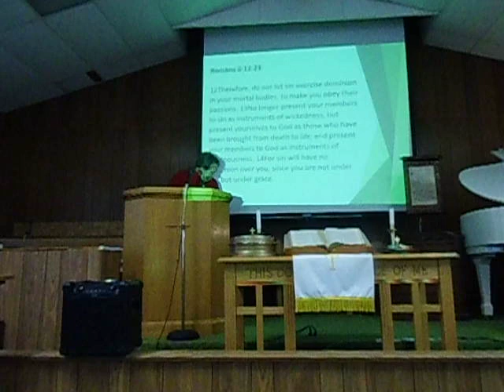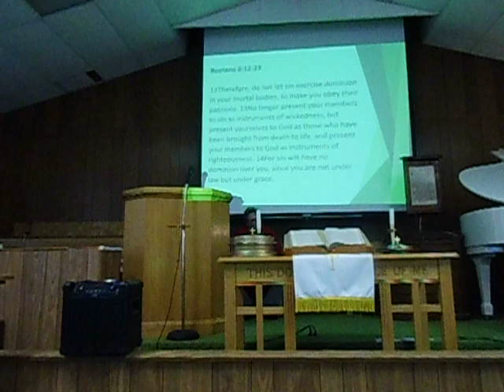Waterford PA Church of the Nazarene, Sunday Prayer, Message, and dulcimer solo.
Pastor Jack's message from  Romans 6:12-23